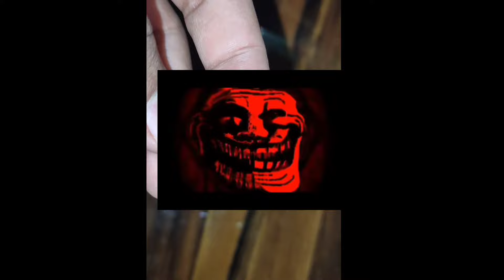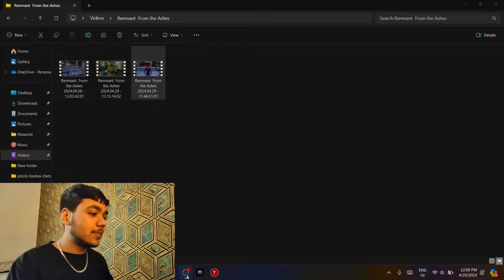Cleaning & Opening My Laptop | Asus tuf F15